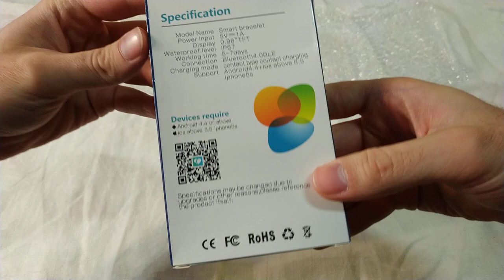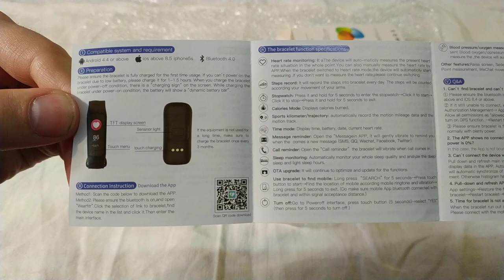Распаковка - Lerbyee C1Plus умный браслет (с алиэкспресс)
Купил я себе на алиэкспресс - умный браслет. И вот тут я его открывал и смотрел что он из себя представляет :) Не включал, потому что он был полностью разряжен. Поэтому только пощупал и полапал его :)